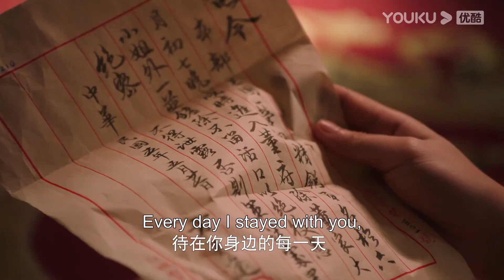EP18 Trailer: Maid stabs Governor and admits she never trusted him | Maid's Revenge | YOUKU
Welcome to download YOUKU international APP to stream "Maid's Revenge" anywhere with multi subtitles.

[Maid's Revenge 千金丫环] The Dong family in Jiangcheng was wiped out overnight, and the daughter Dong Tingyao was forced to come to the fiance Fang's family for help. However, Dong Tingyao not only found out that her identity was replaced and she turned into a maid from a lady, but the person she had to serve was actually Tian Yi, the famous Jiangcheng military governor who "killed" her father. Dong Tingyao wanted to take revenge, but she didn't know that the culprit who brought the disaster to the Dong family was her fiancé Fang Yuze. How does she complete the plan of revenge? And face the affection of Uncle Fang and his nephew? This is where the story begins.

★Starring: Chen Fangtong/Dai Gaozheng/Wei Tianhao/Dong Yan/Hou Yingjue/Zhang Ruien/Hu Xifan/Chen Yuan
★ 30 Episodes